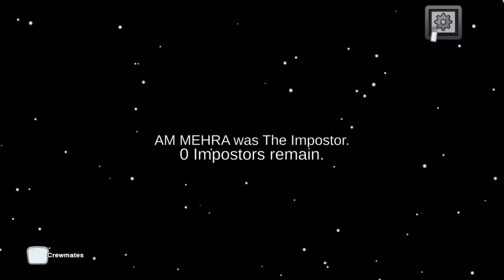MAIN HU SABSE BADA JASOOS | AMAZING HIGHLIGHTS OF AMONG US WITH FRIENDS #1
GTA 5, COD, World War Z and other interesting Games

All Videos & Live Streams

BOOM BAAM COD WARZONE

New Adventure Game: IT TAKES TWO

ZOMBIES Vs ME | WORLD WAR Z PS5 Gameplay